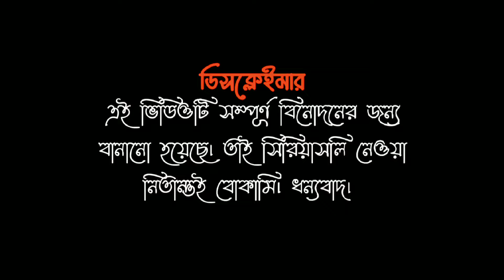দেশী সাপুড়ে ও রাসেল ভাইপার - A Bengali Comedy Short Film || Desi Shapure Russell Viper || ARH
Connected us on Facebook,

Meet ARH team,
AR Rafi Hossain (Director)

Say Hello,
Ar Rafi Hossain. (CEO & Founder)

mushfiqur rahman natok
alvi nazor
heme new natok 2022
sabbir amob new natok 2022
farhan bhai natok
sabbir arnob new natok
Sabbir arnob new natok 2023
musfiq r farhan new natok 2023
eagle production natok
bangladeshi natok
bangla new eid natok 2023 all farhan
bangladeshi natak musta
musfiq r farhan new natok
sabbir arnob new natok 2022
musfiq r farhan all natok
bangladeshi natoki
new natok
bangla natok full hd
natok 2020, natok new
bangla short film
natok
new movie short film
web series
film
movies
bangla movie,
bengali movie,
bengali short film,
bengali movies,

©Team ARH A Friends Production